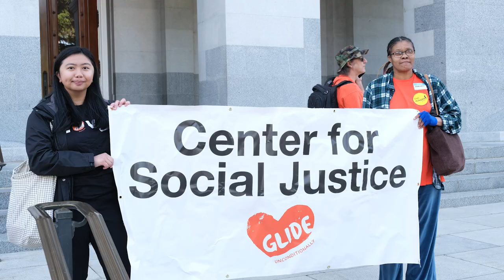Margaret Wilson Justice Academy Fellow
Margaret Wilson, an upcoming Justice Academy Graduate, provides insight into her experiences with the 17-week Justice Academy program and what she plans to do now that she's near graduation.